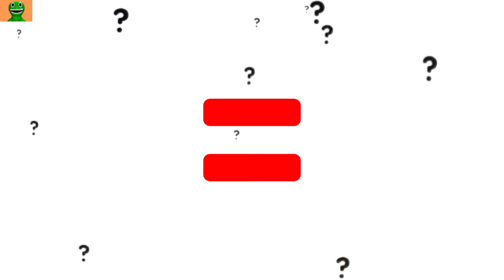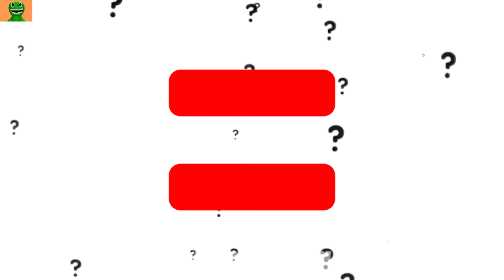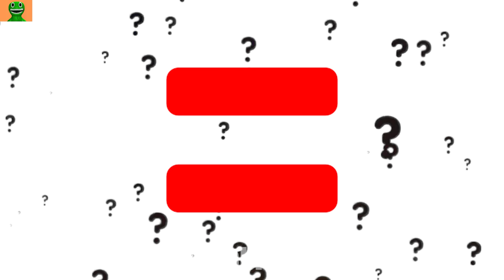RAGATHA - DRESS (AMAZING DIGITAL CIRCUS)